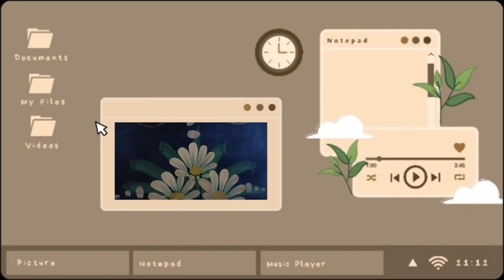ART APPRECIATION- ART WORK OF ARTIST AND ARTISAN